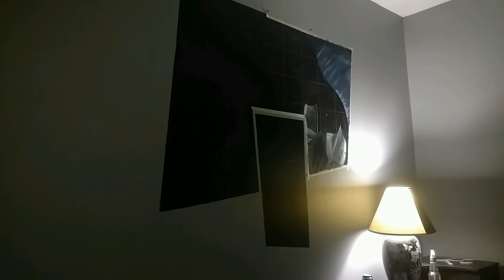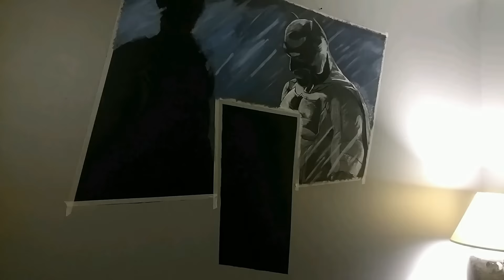Batman vs Superman time lapse.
Part 1 and 2 completed background, and Batman.